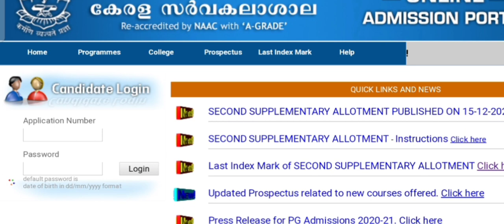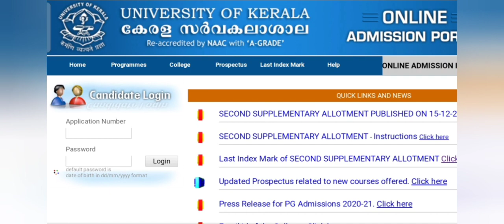Kerala University PG Community Rank List| 3rd Supplementary Allotment/Spot Admission 2020